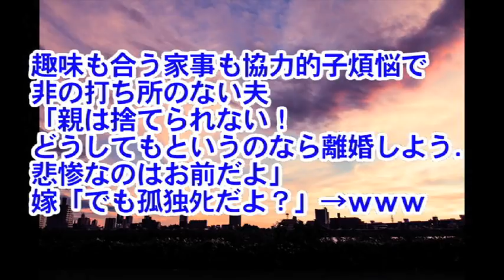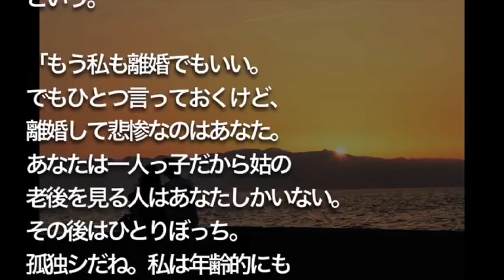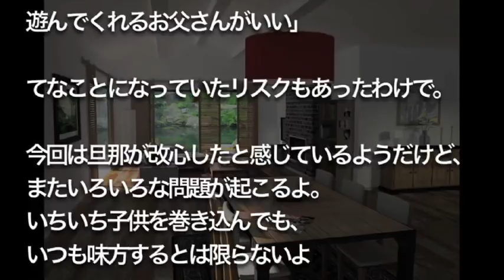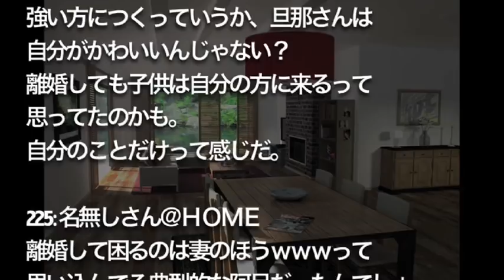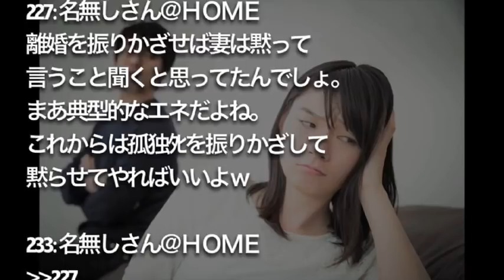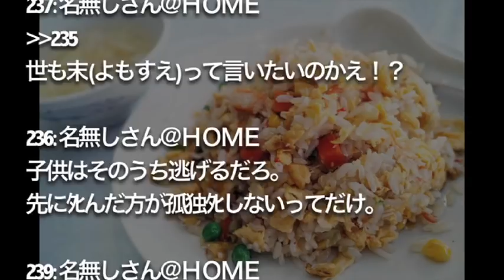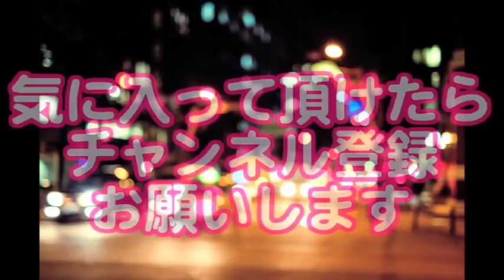【修羅場】趣味も合う家事も協力的子煩悩で 非の打ち所のない夫 「親は捨てられない！ どうしてもというのなら離婚しよう． 悲惨なのはお前だよ」 嫁「でも孤独ﾀﾋだよ？」→ｗｗｗ